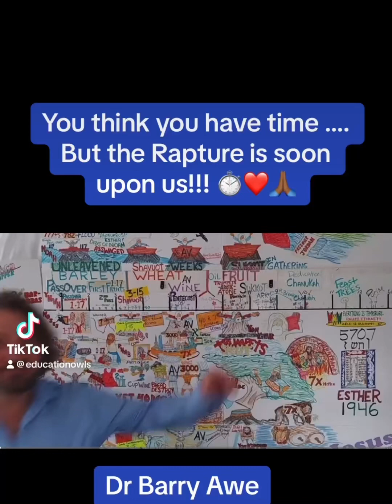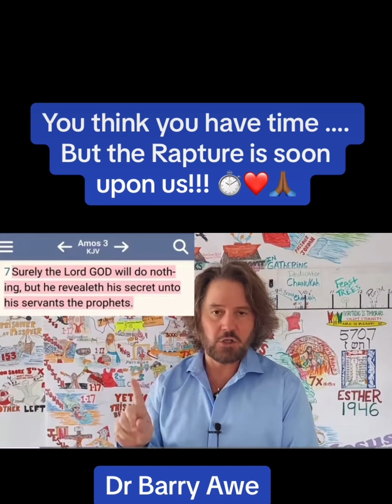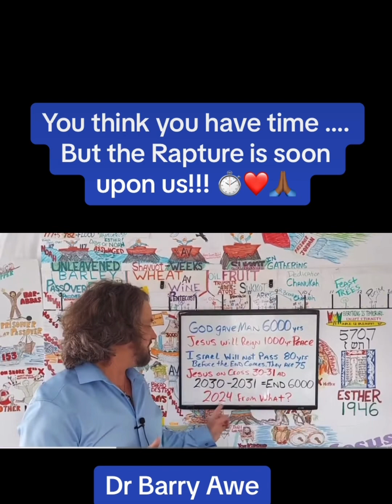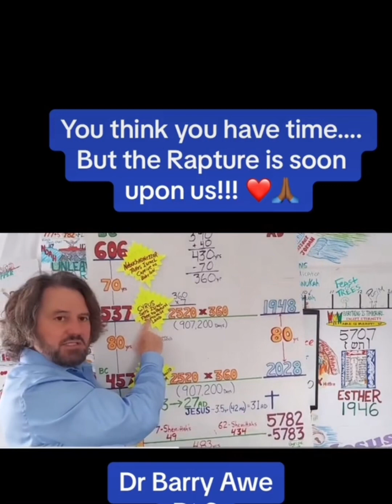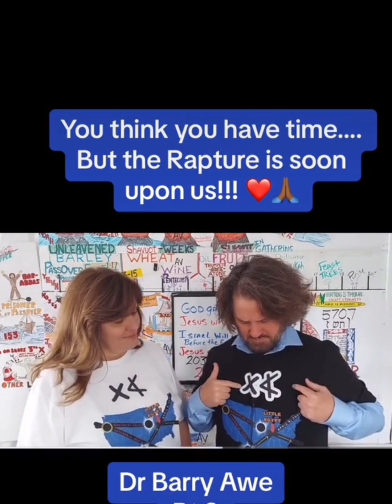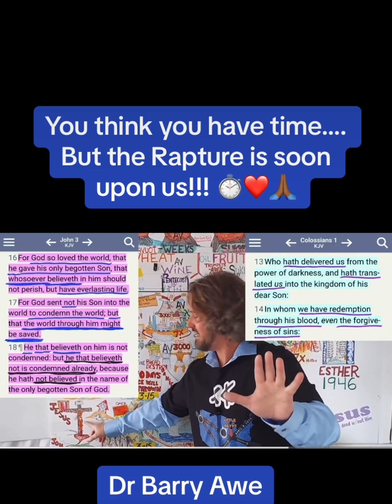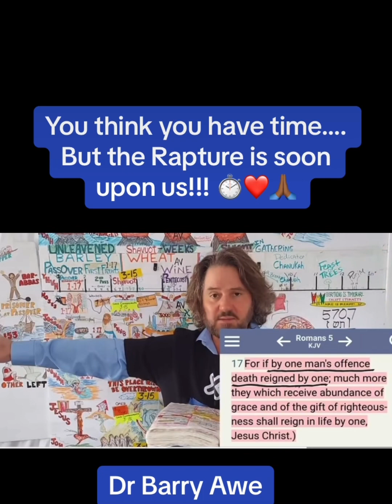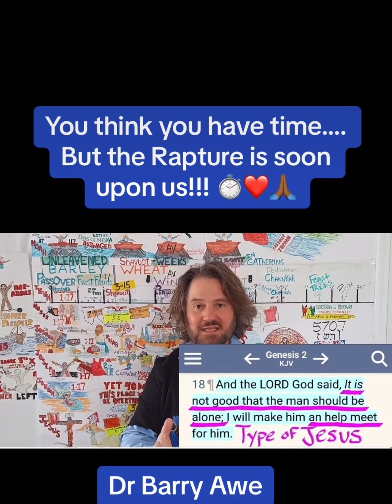The Rapture is soon upon us!!! ❤️🙏🏾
”For God so loved the world, that he gave his only begotten Son, that whosoever believeth in him should not perish, but have everlasting life.“ John‬ ‭3‬:‭16‬ ‭KJV‬‬ ❤️🙏🏾